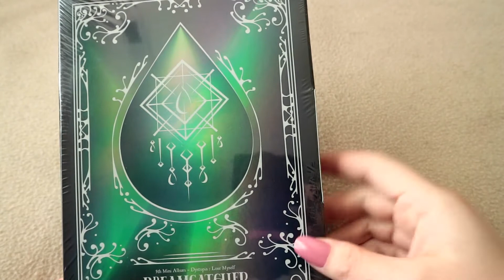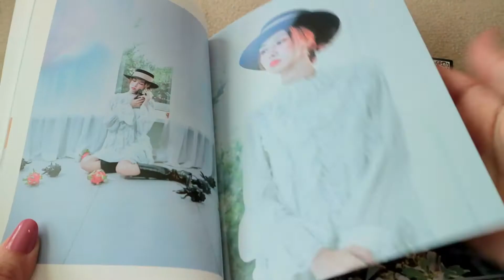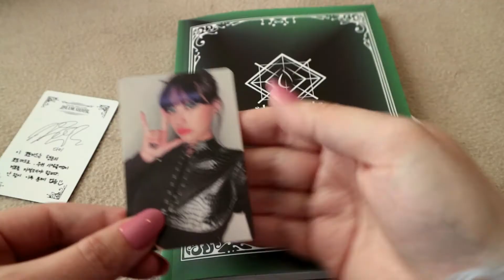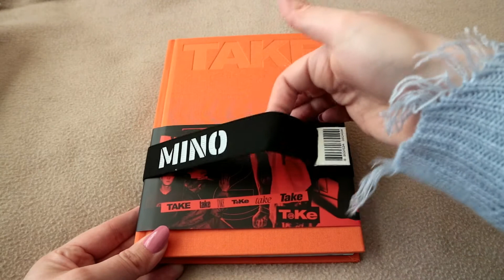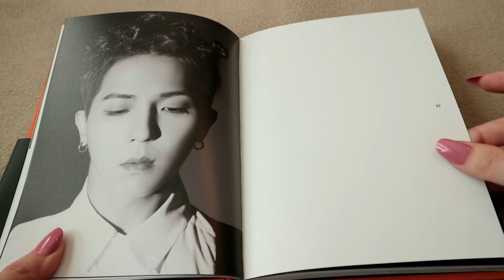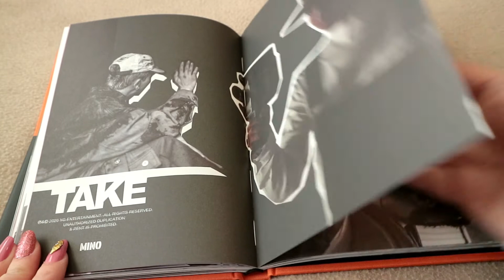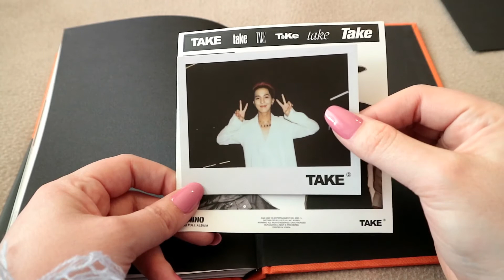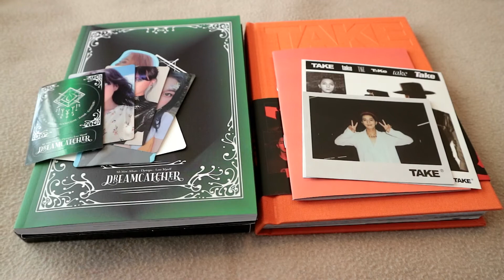a christmas kpop unboxing 💿 (dreamcatcher & mino)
here's a semi late unboxing of a couple of albums i got for christmas! i love doing unboxing cause i love how giddy i get when seeing all the members so look forward to more of these (esp the SUPER late one that'll be like 8 albums, it's coming i promise lmao)! :D